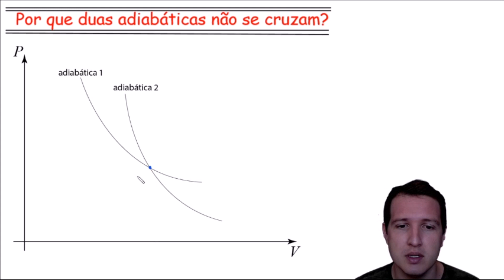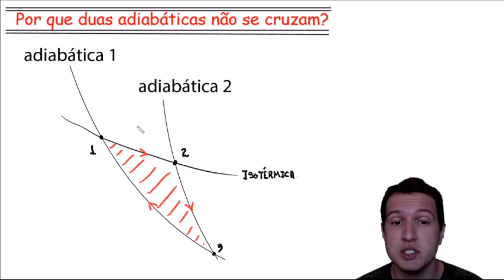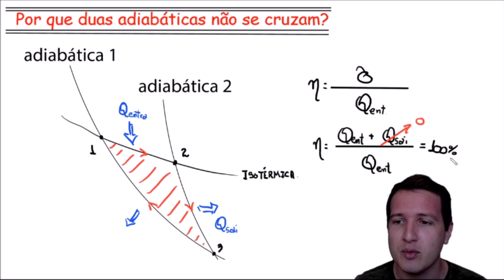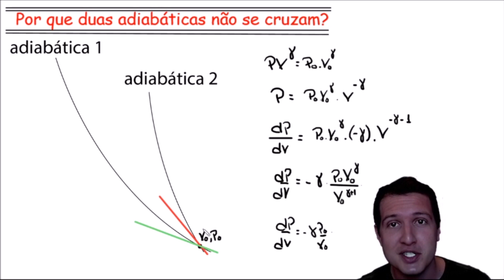Duas adiabáticas não podem se cruzar!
Este vídeo trabalha ideias para que você possa entender o porquê de duas adiabáticas não se cruzarem. Esta ideia pode lhe ajudar na construção de um gráfico e para fortalecer a base teórica de termodinâmica.